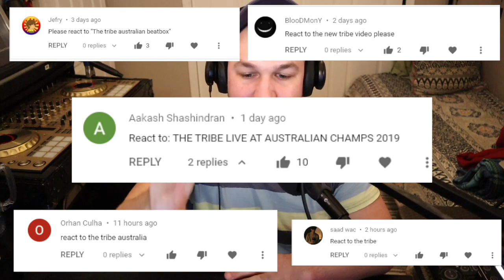THE TRIBE (Codfish's Group) Live at the Australian Beatbox Championship 2019 BEATBOX REACTION!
Thank you for tuning into my reaction videos! Thank you for all the support and love!

►Follow Instagram: SoCloseToInstagram

I've created an Amazon shop with equipment and products that I use!
Use this link if you use Amazon! (it helps out a lot)